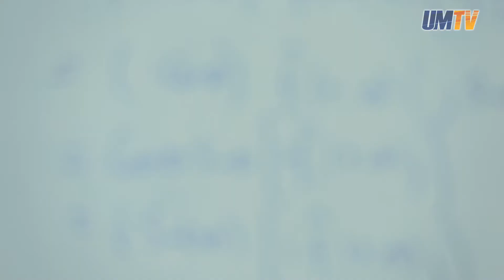數學教授愛上布袋DIY Maths Professor Falls in Love with DIY Bags